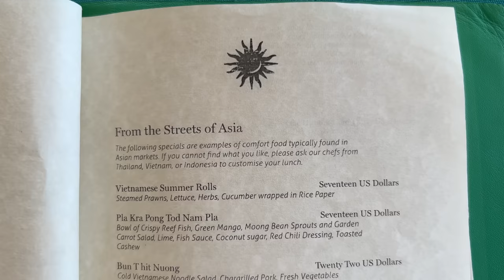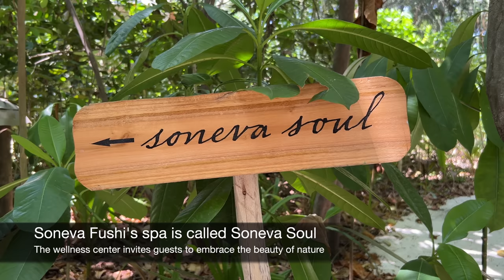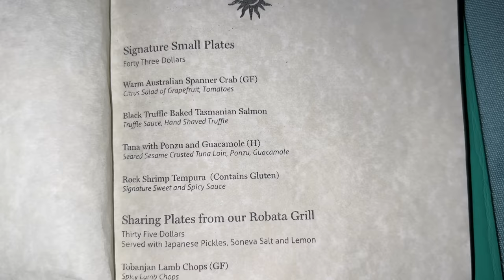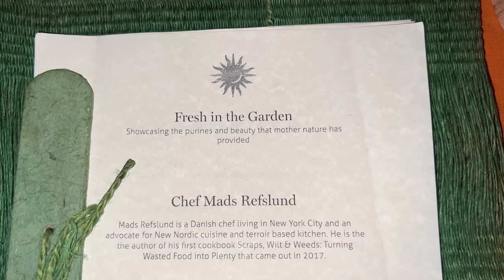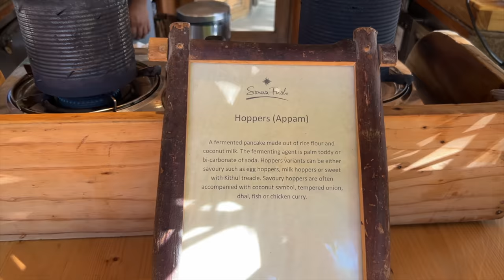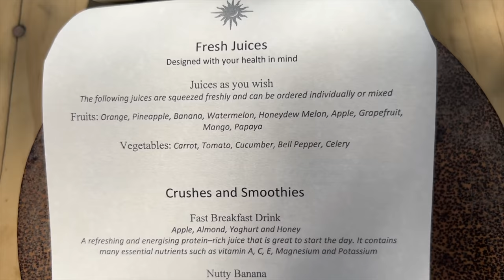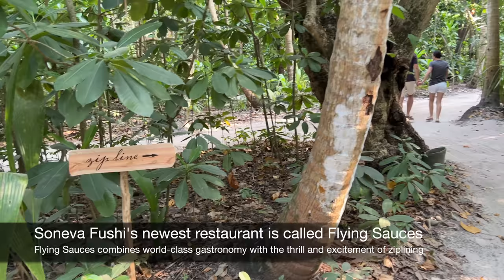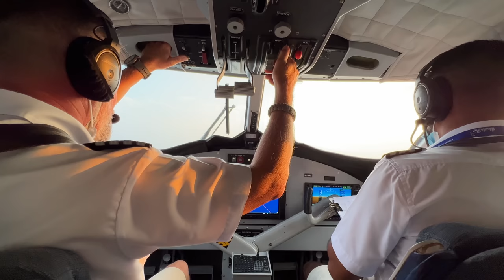SONEVA FUSHI MALDIVES | Paradise found | Full hotel tour in 4K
Join me on a full tour (in 4K) of Soneva Fushi, one the most luxurious and exclusive resorts in the Maldives.

Video chapters:
0:00 Intro
2:47 Seaplane
5:31 Overwater villa
18:00 Beach villa
30:13 Beach
48:45 Out of the Blue
1:02:12 Lunch
1:09:18 Children's Club
1:15:15 Soneva Soul (Spa)
1:21:03 Dolphin cruise
1:28:26 Dinner
1:47:53 Breakfast
2:02:42 Boutique
2:04:59 Glass studio
2:08:05 Book store
2:09:06 Castaway picnic
2:17:52 Flying Sauces
2:24:04 Departure